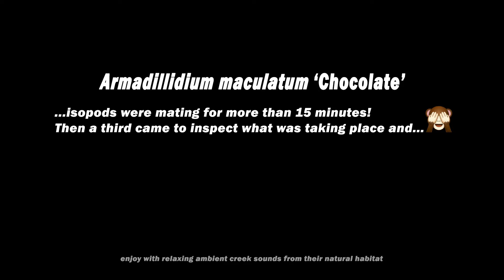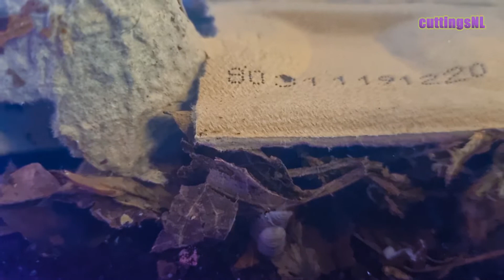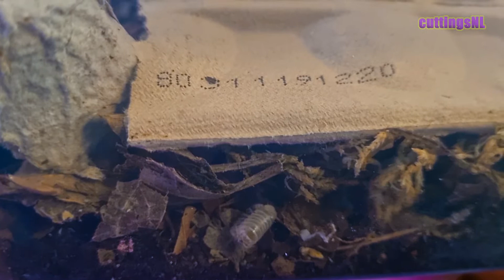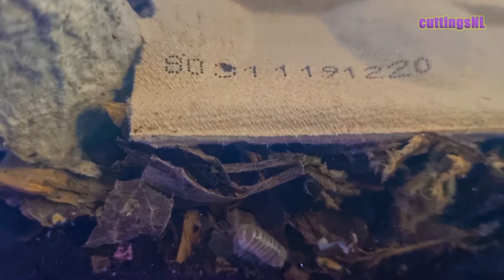Armadillidium maculatum 'Chocolate' mating for more than 15 minutes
Two Armadillidium maculatum 'Chocolate' were mating for more than 15 minutes. And then a third came to inspect what was taking place and... 🙈